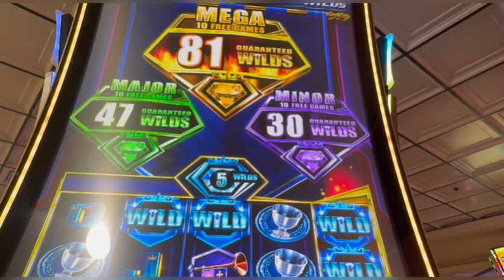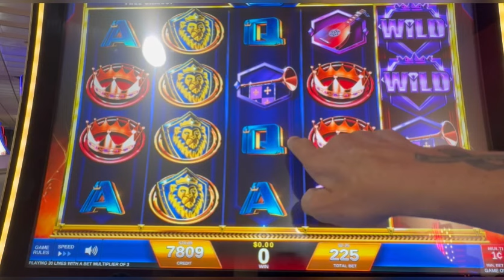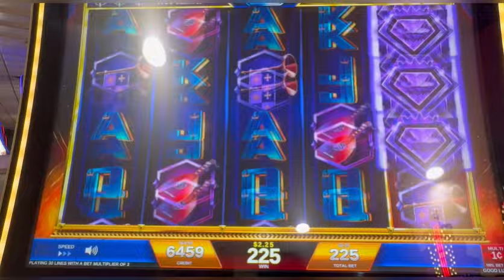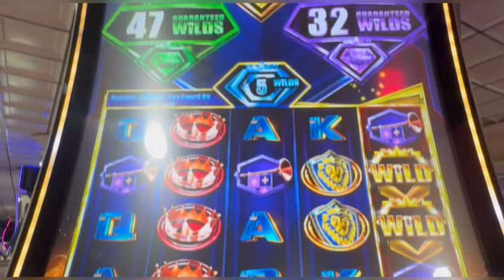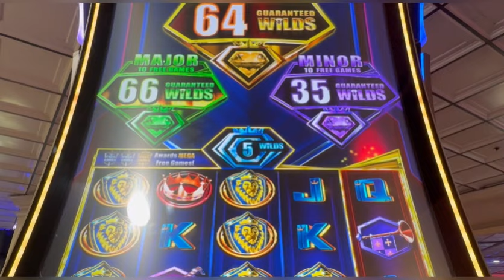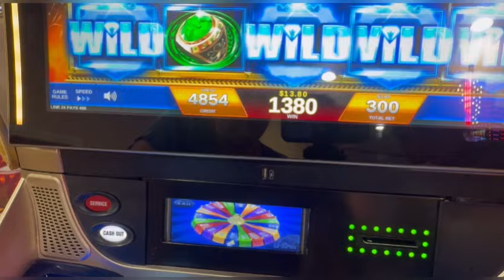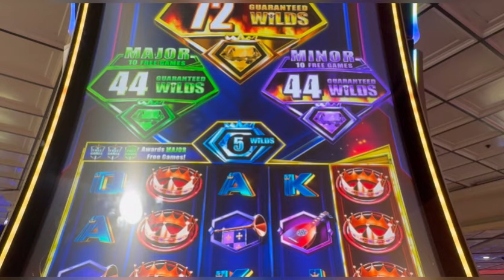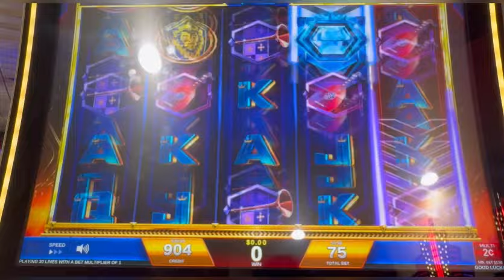Some advantage play on regalriches with Beth and Aaron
Aaron and Beth try and crack the code on regalriches. If you haven't seen Tony's session on this from caesars check it out here or on the end screen at the end of this video.